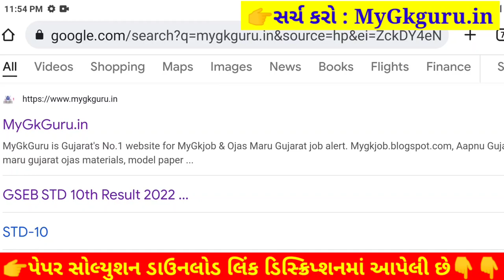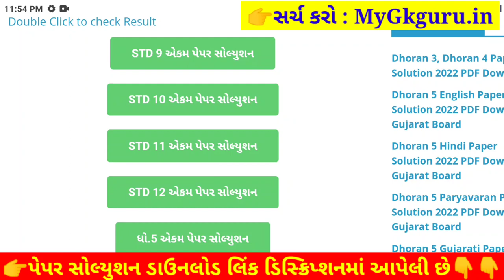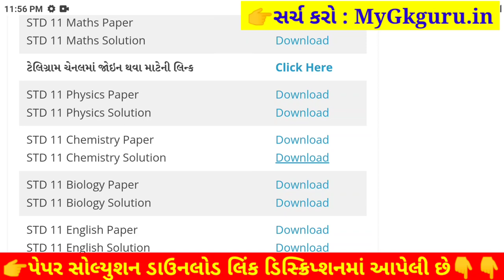Std 11 Chemistry Ekam Kasoti 2022 August, Ekam Kasoti Std 11 Chemistry Paper Solution 2022 August 25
Std 11 Chemistry Ekam Kasoti 2022 August, Ekam Kasoti Std 11 Chemistry Paper Solution 2022, STD 11 Chemistry Ekam Kasoti Solution 2022, ekam kasoti std 11 august 2022 chemistry, ekam kasoti std 11 chemistry august 2022.

STD 11 ekam kasoti Chemistry August 2022, std 11 Chemistry ekam kasoti August 2022, std 11 ekam kasoti Chemistry paper solution August 2022, std 11 ekam kasoti Chemistry,
std 11 ekam kasoti paper solution 2022 chemistry
ekam kasoti std 11 august 2022 chemistry
ekam kasoti std 11 chemistry august 2022
std 11 chemistry ekam kasoti 2022 august

STD 11 Chemistry Paper August Solution 2022

Other Related Search Queries :
STD 11 Chemistry Paper Solution 2022 25 Marks August
STD 11 Chemistry Ekam Kasoti Paper Solution 27 August 2022
STD 11 Chemistry Paper Solution 2022 27 August 2022